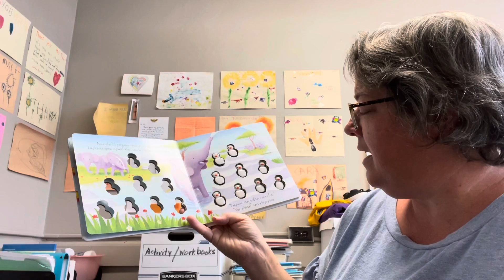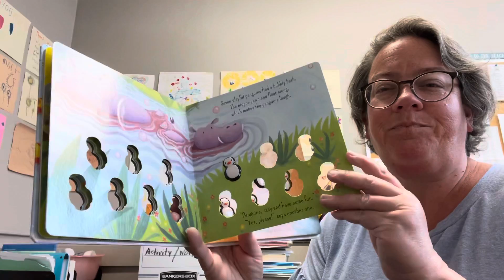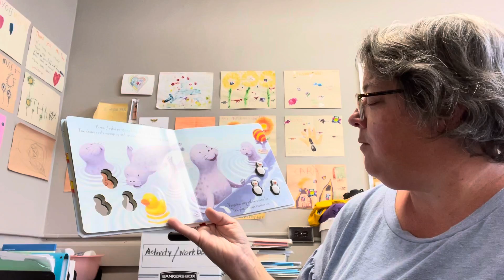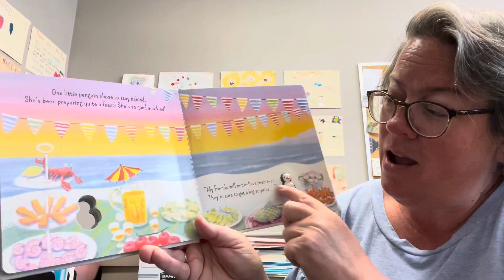Ten Playful Penguins